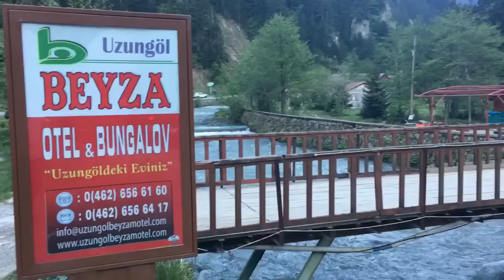( الشمال التركي ) بحيرة السمك في أوزنجول وقرية ديميري كابي.